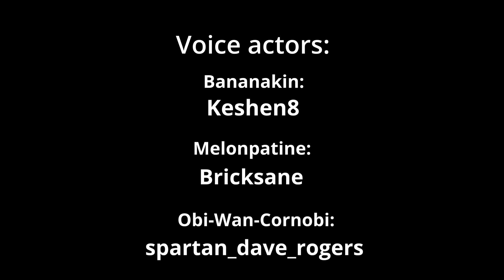Star Wars: Revenge Of The Fruits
He Will Return..

Mecalizer: